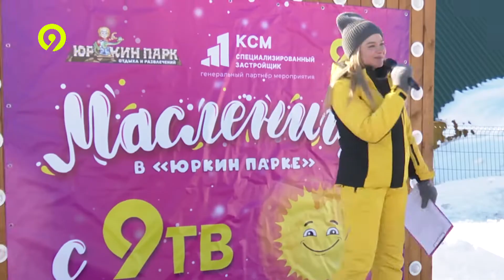Масленица от 9ТВ